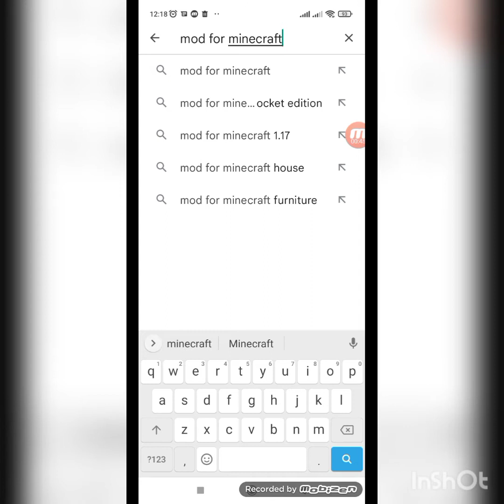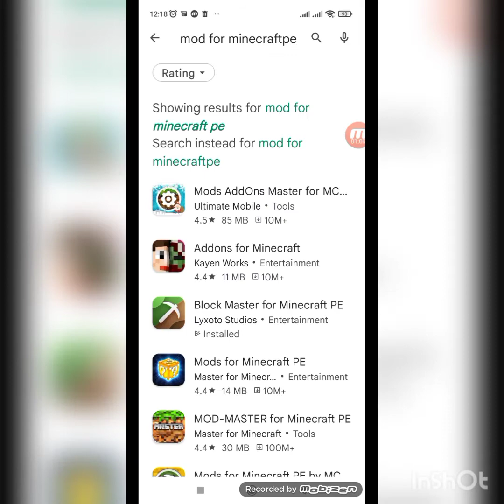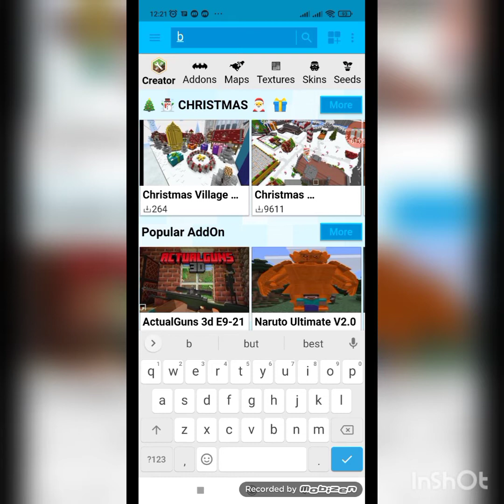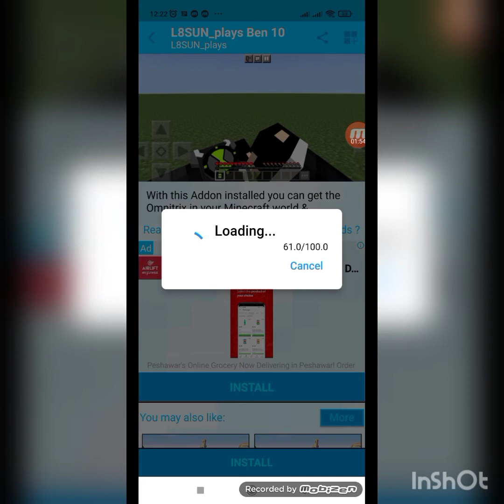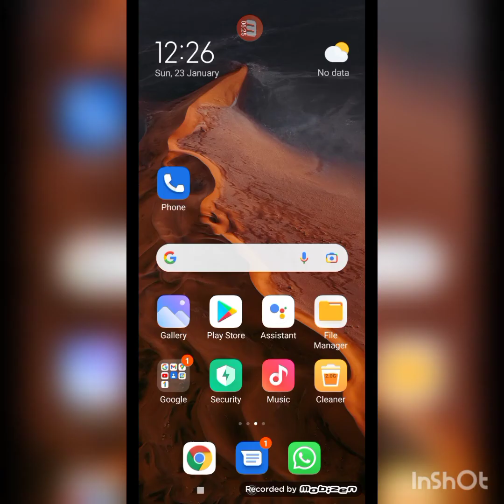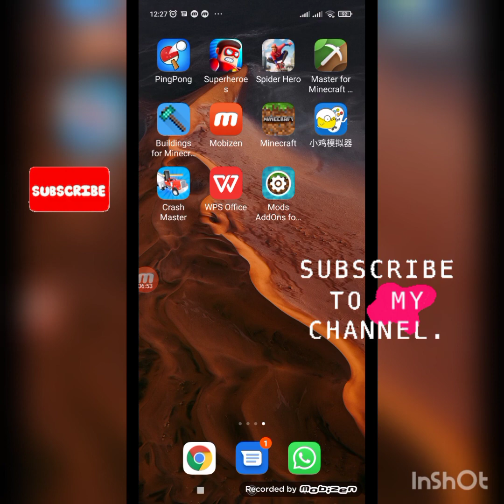How to Add Mods For Minecraft PE#Ben 10 modes for Minecraft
I will teach you step by step how to download modes for Minecraft lovers from Google play store. if you have any issues let me know in the comment section. take care